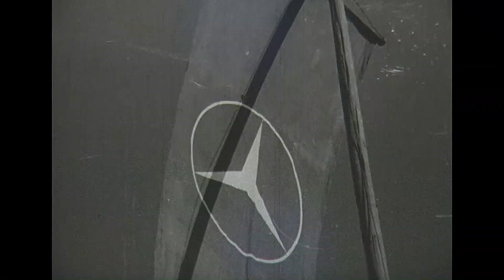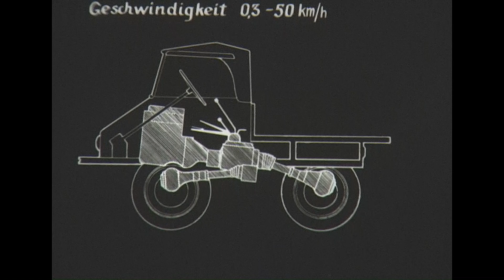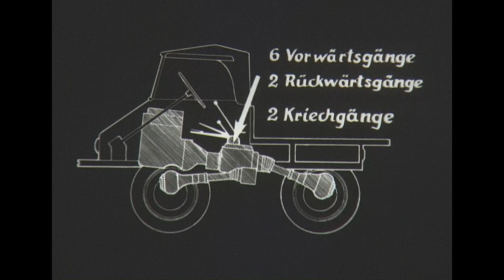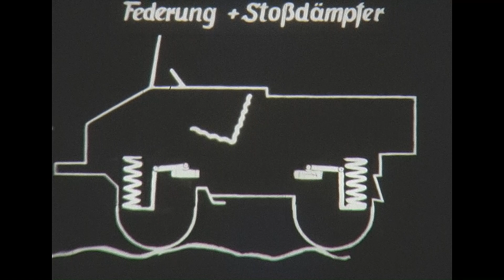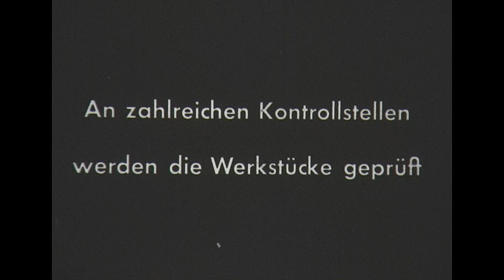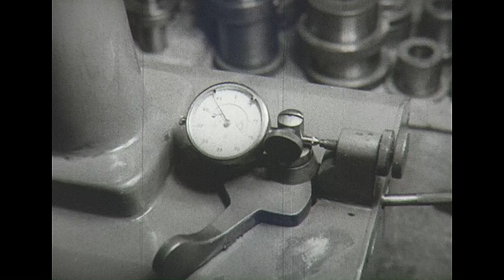Das Unimog-Werk in Gaggenau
Historisches Video über den Unimog in Gaggenau, leider OHNE TON